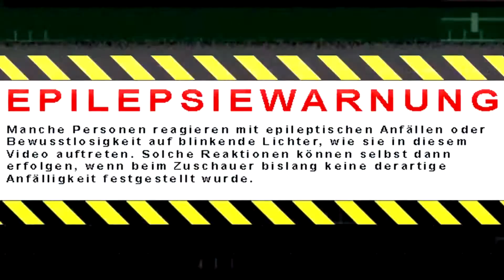Lego Movie ERFOLG 21 mal Super Tanzen